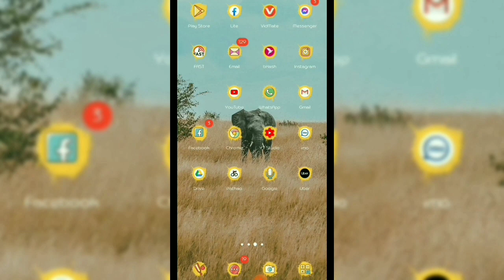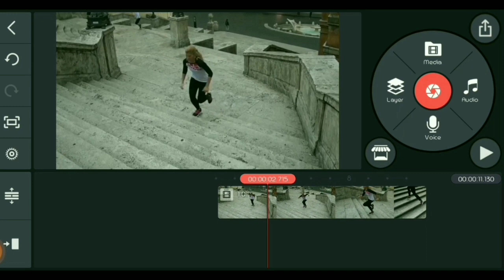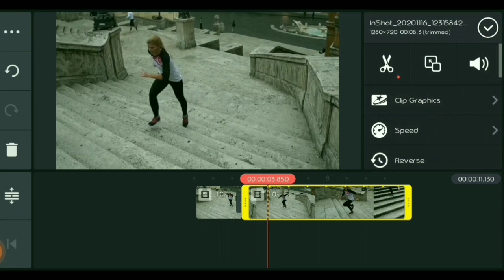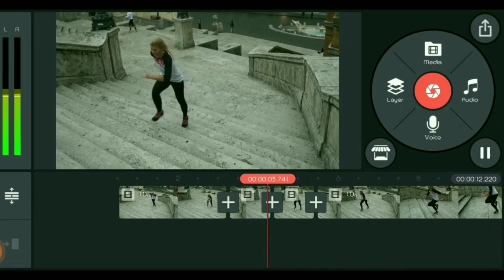How to make Reverse effect video || Kinemaster Tutorial || Rabbi's Unique Tech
How to add Reverse effect in your video || Kinemaster Tutorial || Rabbi's Unique Tech

Hi! I'm Rabbi.
I invite and greet you. This channel is our technology related channel We upload regular tech videos in this channel in Bangla Our goal is to make it easier for everyone to know and use technology. I wanted each and every Individual whoever is interested in technology to be able to understand it in the easiest possible way. makeing video as my Hobby, I post a new video daily, on topics that create the most confusion.
 ⏹Find videos related to that particular topic here:
Video edting.
➡YouTube tricks and tips.
➡App review.
➡Tech news.
➡Tech Products review
- Contant creator :- Shahidul Islam (Rabbi)